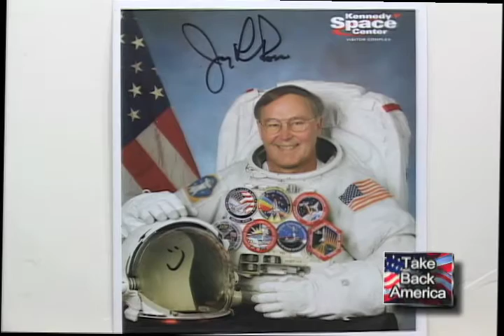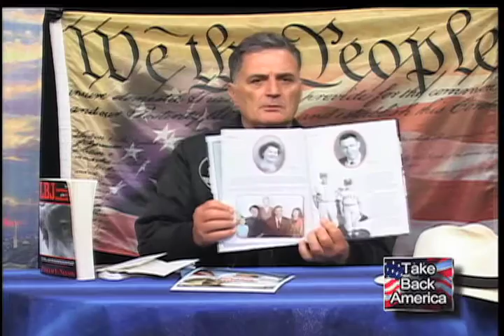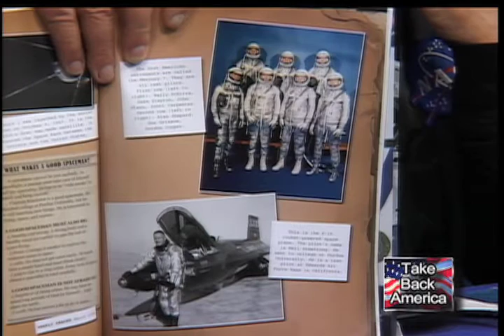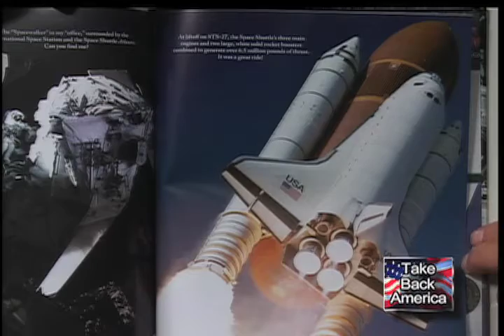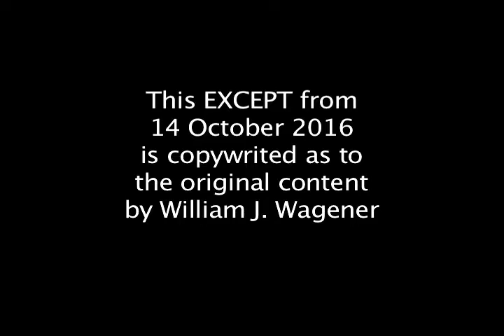SPACEwalker JERRY ROSS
Jerry Ross, a farm boy, was enthralled by Sputnik 1, and became an Astronaut, and up to 2016, holds the record for the most time "spacewalking" in Orbit.  He published a brief book, SPACEWALKER, and Mr. Wagener gives a brief peek.  Take Back America & On Second thought, a weekly Tv show produced, copyrighted, since May 2000 in Santa Maria, exposing the massive corruption in government and a failed judicial system, which violates the Constitution.    Jerry Ross has the "Right Stuff", that made America great.  Worth the read.  Get the book. I recommend it.